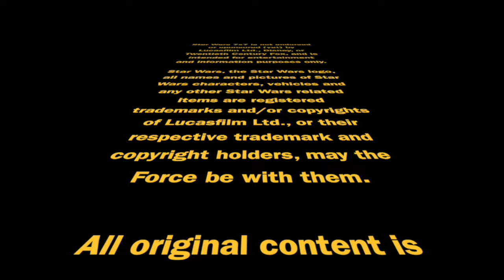The Ticking Clone Clock (Bad Batch S3E7 Deep Dive) | Star Wars 7×7 Episode 3,545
In our deep dive episode related to "Extraction" from The Bad Batch, we're considering the idea of the ticking clone clock. It's partly about the half-life of the Order 66 chip, and partly about the rising danger to Palpatine from disgruntled clones. Punch it!